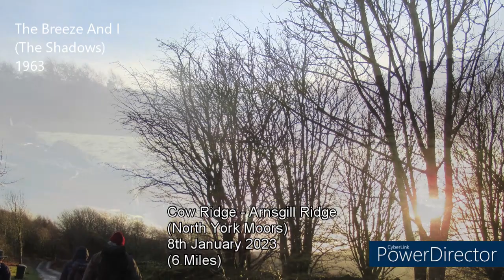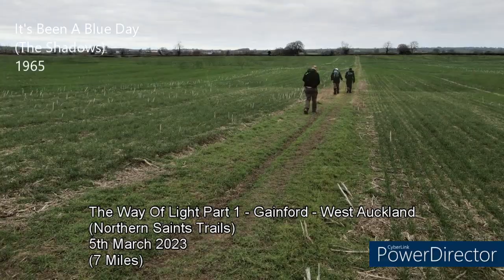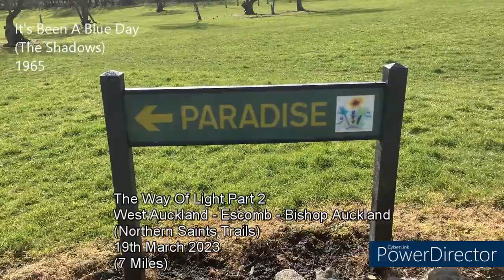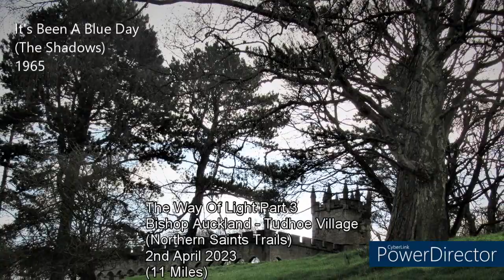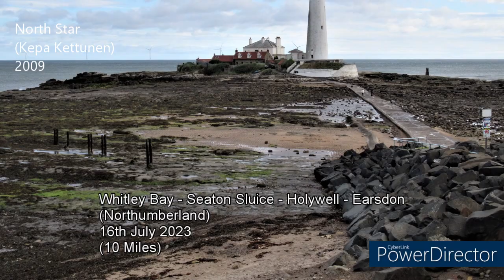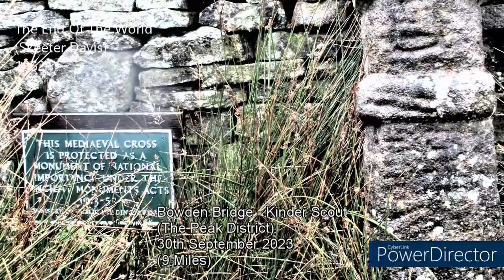2023 A Look Back - Guitar Instrumentals & Walking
Welcome to my annual retrospective video looking back on 2023 via a mixture of guitar instrumentals and images from the many miles I have walked during the year.

The video runs at some 35 mins. and I would recommend viewing on a TV preferably with a drink or two of your choice.

A big thanks to my friend John for providing most of the photos and capturing the walks and the changing seasons, the remainder of the images are my own attempts!

The musical soundtrack is provided by a selection of my guitar instrumentals, mainly those which I recorded and uploaded previously during 2023. I have also included three tunes from previous years which I re-recorded. (It's Been A Blue Day, It's A Man's World and Lonesome Moonride).

Thanks especially to my regular walking companions Eddie, John and Tommy (Bryan) for the many miles of company and also to my wife Tanya and the other members of my family for accompanying me on other various outings.

Finally a big thanks for your continued support during 2023 and wishing the very best for 2024.
Neville
29th December 2023